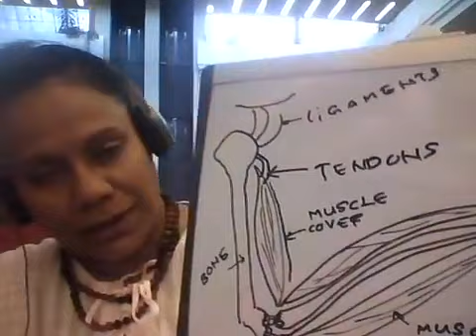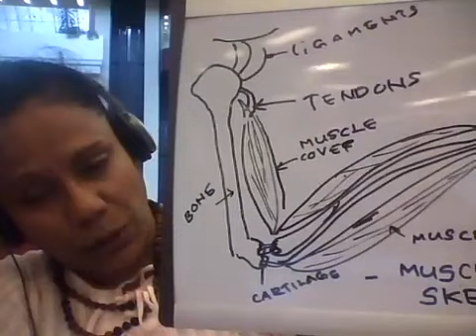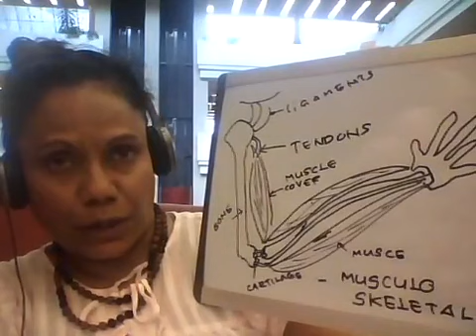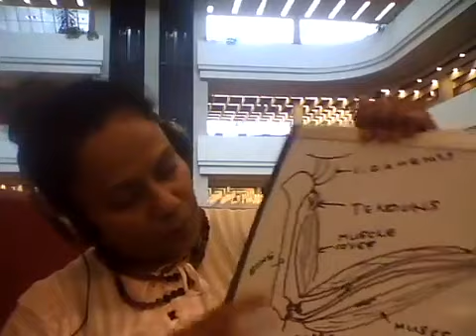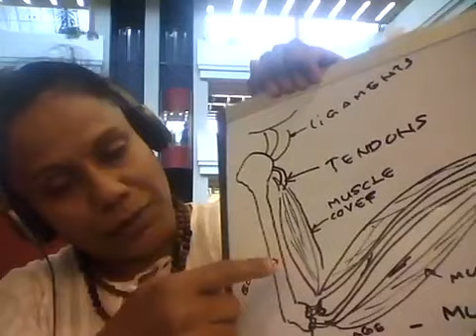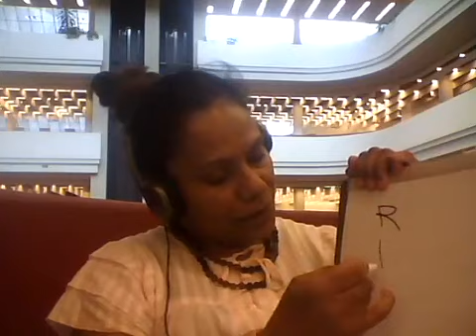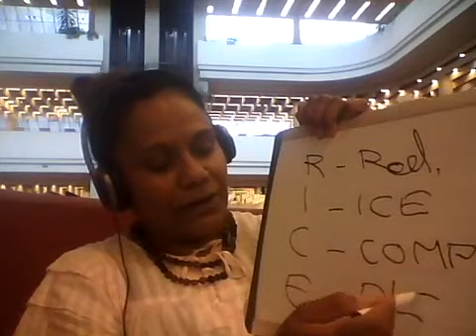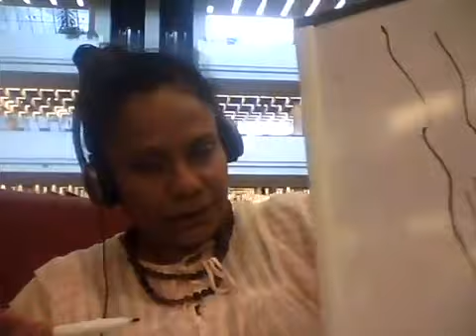Health and Healthy Lectures PART 7.... " HEDAKAMEE HONDAKAMA" ..7 Musculosckelital System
1) Muscles
2) Bones
3) Cartilage
4) Tendons
5) Fracture
6) Arthritis
7) Inflammation - first aid
8) Osteoporosis
9) Burn